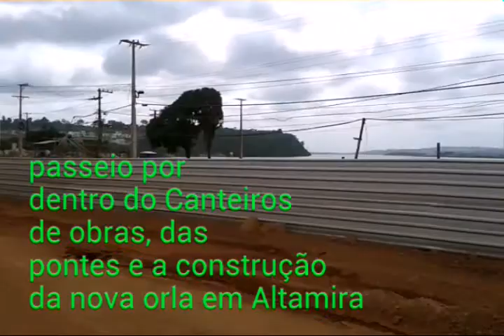Parte 4 das obras em Altamira Pará